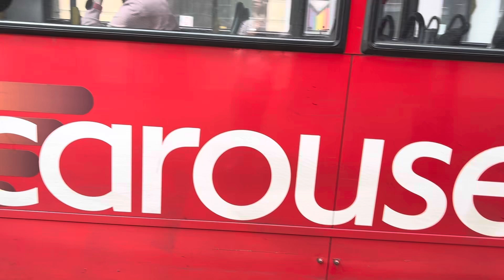Carousel Buses Scania N230UD ADL Enviro400 216 (EF10OXF) On Route 800 To Friar Street